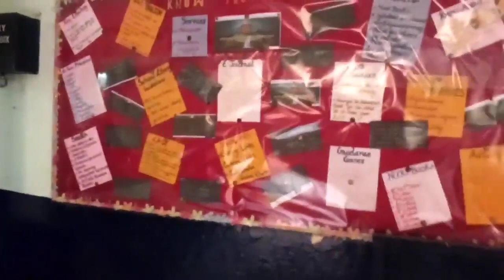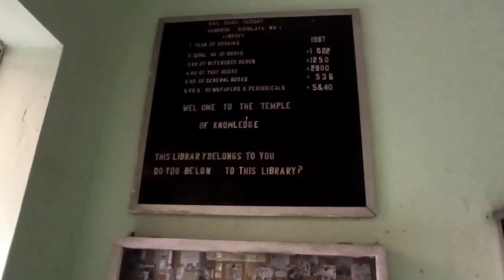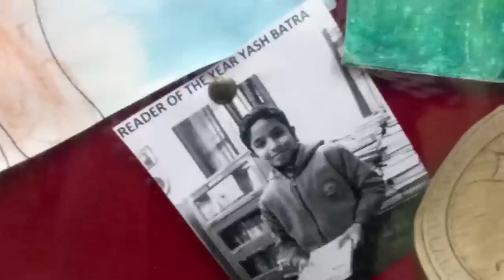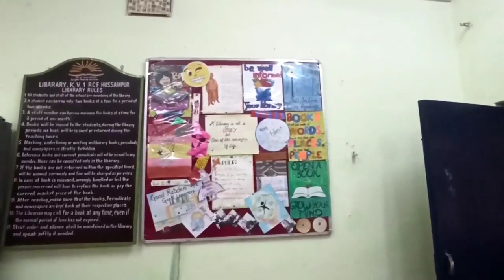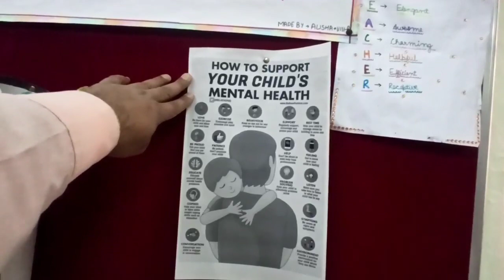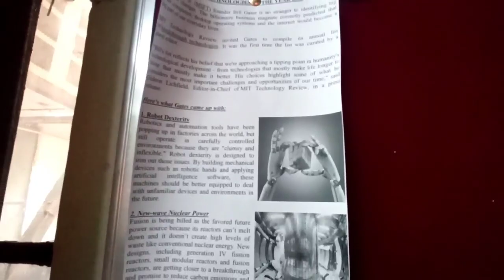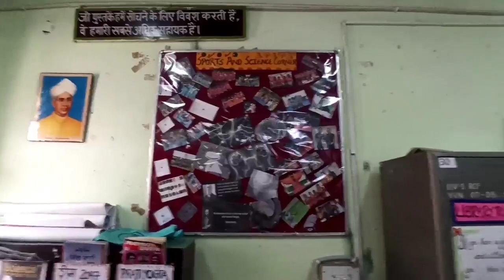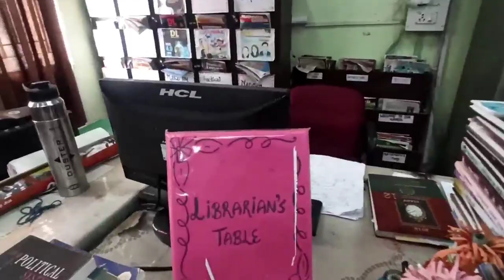LIBRARY VIRTUAL TOUR, KV NO. 1 RCF HUSSAINPUR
Recorded by TARUNPAL GANDHI

For more services to be provided in the future or if you have any query related with any of the services mentioned and explained in this video please feel free to contact us...